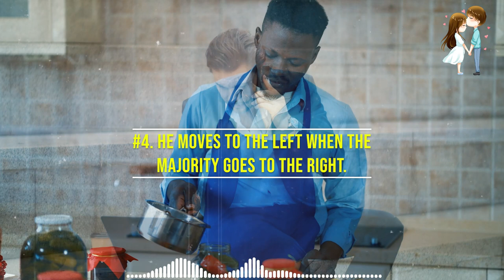Sigma Male HABITS - Psychological Facts of Sigma Male - Wise Thinker Sigma Male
Contents:
00:47 - #1. He keeps silent when he doesn't comprehend.
01:55 - #2. He is morally ambiguous, or worse.
03:04 - #3. He has the ability to adapt to various conditions.
04:19 - #4. He moves to the left when the majority goes to the
05:26 - #5. Perception.
06:22 - #6.  Enchantment.
07:02 - #7. Aura.

Numerous males do not suit the alpha or beta positions. Therefore, there are additional personality types based on the alphabet to consider. Without question, One of the most intriguing is the male Sigma. The Sigma guy does not identify with a particular position in the hierarchy. Moreover, he takes advantage of the hierarchy.

He values independence, autonomy, and isolation over rank, wealth, and notoriety. Typically, Sigma guys are the ones to leave their comfort zones. create incredible things. Start-up firms are reserved, confident, and diligent. Sigma males will ascend to the top of a new hierarchy, but they will do so on their own terms.